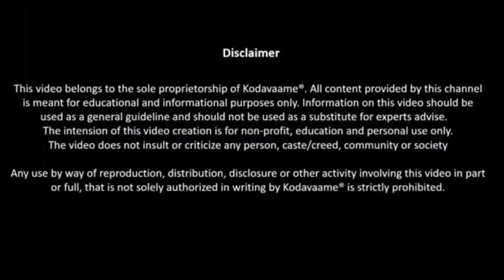Kodavaame Lecture series: Session 1- Part1: Seminar by Bachiraniyanda Appanna on Kodava Language